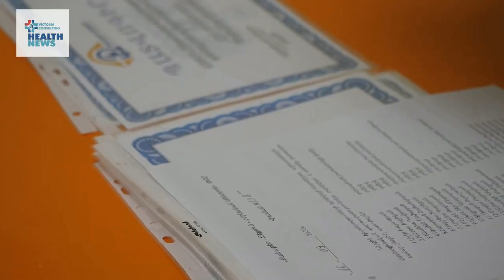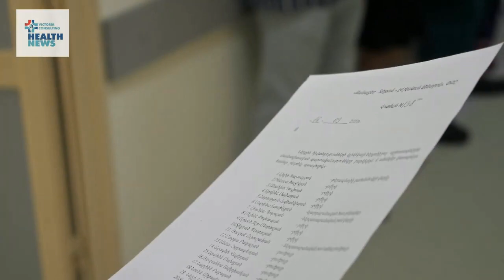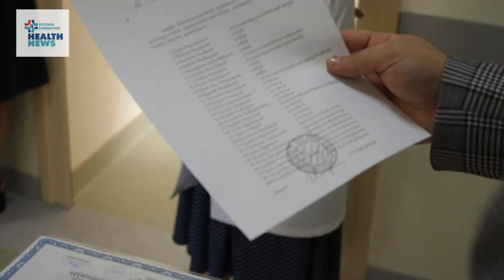Քանաքեռ-Զեյթուն ԲԿ-ի վնասվածքաբանության և օրթոպեդիայի նոր բաժանմունքի բացման արարողությունը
Օրերս Քանաքեռ-Զեյթուն ԲԿ-ում տեղի ունեցավ նոր՝ վնասվածքաբանության և օրթոպեդիայի բաժանմունքի բացումը: Ավանդույթի համաձայն, այս անգամ ևս ղեկավարությունը պատվոգրեր հանձնեց մի շարք աշխատակիցների՝ համավարկի օրերին կատարած մեծ ու անգնահատելի աշխատանքի համար: Տեսանյութը պատմում է Քանաքեռ-Զեյթուն ԲԿ-ում կատարված աշխատանքների և սպասվող ծրագրերի մասին…